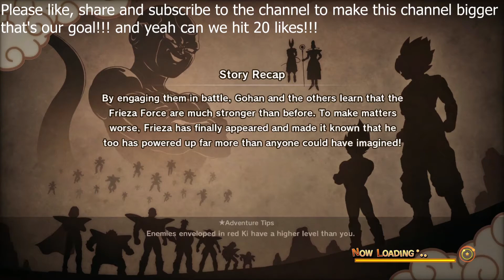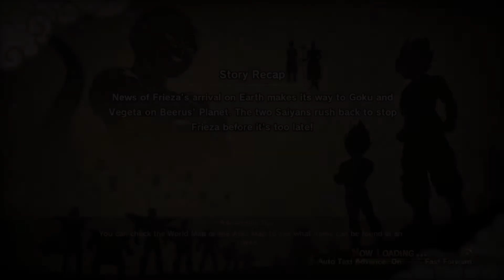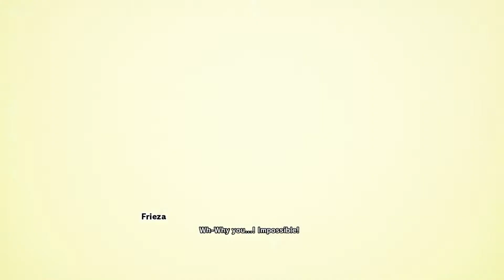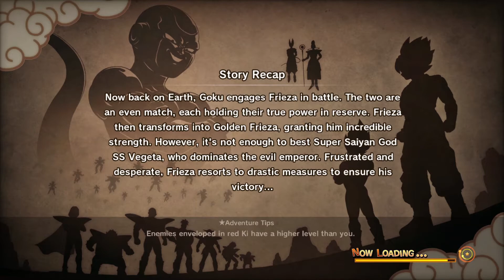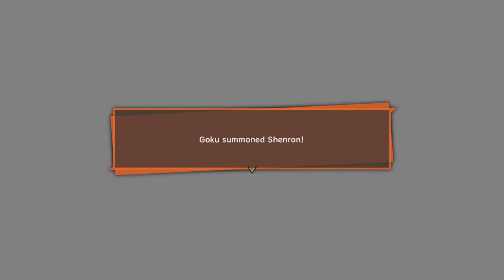SSB VS. FRIEZA!! | Dragon Ball Z: Kakarot A New Power Awakens Part 2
and checkout my other playlists on my channel:-